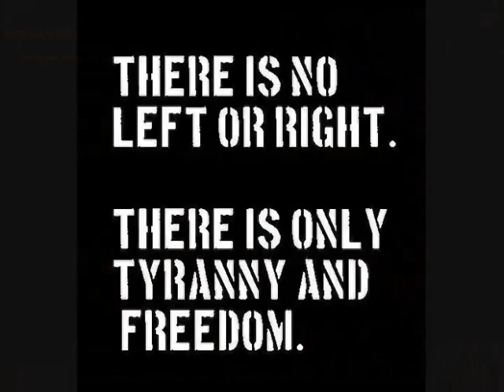ANTHONY J. HILDER EXPOSED AS COINTELPRO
Anthony J. Hilder is ambushed on air by callers Sherri Kane and Dr. Leonard Horowitz  exposing Hilder and the late Ted Gunderson as CIA co-intelpro agents, stunning host Howard Nema with this illuminating reality.

Ever since this broadcast, host Howard Nema has joined forces with Sherri Kane, Dr. Horowitz, Barbara Hartwell and Late Night in the Midlands Radio host Michael Vara to expose COINTELPRO operatives like Hilder and Alex Jones who are working to control the opposition to the New World Order and suppress the truth.

Originally CENSORED and illegally removed from youtube.

WAKE UP OTHERS AND SHARE THE TRUTH!

'One basic truth can be used as a foundation for a mountain of lies, and if we dig down deep enough in the mountain of lies, and bring out that truth, to set it on top of the mountain of lies; the entire mountain of lies will crumble under the weight of that one truth, and there is nothing more devastating to a structure of lies than the revelation of the truth upon which the structure of lies was built, because the shock waves of the revelation of the truth reverberate, and continue to reverberate throughout the Earth for generations to follow, awakening even those people who had no desire to be awakened to the truth.' - Delamer Duverus

Thank you for your continued support.   Together we can restore Our republic. Together we can be the change we wish to see in the world by exposing the forces that wish to enslave us.

Please share this information widely!
This material has been made available in our efforts to advance understanding political, human rights, economic, democracy, scientific, and social justice issues, etc. constituting a 'fair use' of any such copyrighted material as provided for in section 107 of the US Copyright Law.  In accordance with Title 17 U.S.C. Section 107, all the material on this site is distributed without profit to those who have expressed a prior interest in receiving the included information for research and educational purposes.